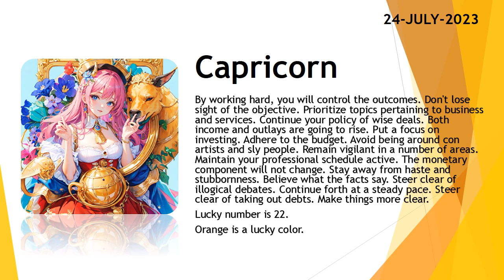Today's Horoscope | 24th July 2023 | Daily Capricorn Horoscope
3. Fill the form for get a job

zodiac
zodiac signs
zodiac signs tiktok
zodiac killer
zodiac signs tiktok most likely to
zodiac trailer
zodiac gd
zodiac academy
zodiac attraction
zodiac asmr
zodiac animals
zodiac academy review
zodiac aquarius
zodiac aries
zodiac boat
zodiac boyfriend
zodiac boyfriend tiktok
zodiac blowfly
zodiac best friends
zodiac beyonce
zodiac beds
zodiac buzzfeed
zodiac band
zodiac compilation
zodiac couples
zodiac cancer
zodiac compatibility
zodiac constellations
cancer zodiac sign
chinese zodiac
zodiac documentary
zodiac donuts
zodiac demons
zodiac diner scene
zodiac dayz
zodiac dates
zodiac drake
zodiac dresses
zodiac dynamics
zodiac elements
zodiac energy share latest news
zodiac emoji
zodiac ending song
horoscope
horoscope 2023
horoscope pinoy
pinoy horoscope
horoscope ngayon
horoscope tagalog
tagalog horoscope
filipino horoscope
kapalaran horoscope
horoscope 2023
horoscope cancer
horoscope sagittarius
horoscope by date of birth
horoscope scorpio
horoscope leo
horoscope aquarius
horoscope aries
horoscope asmr
horoscope astrology
horoscope app
clove
clover
love dive
love dose